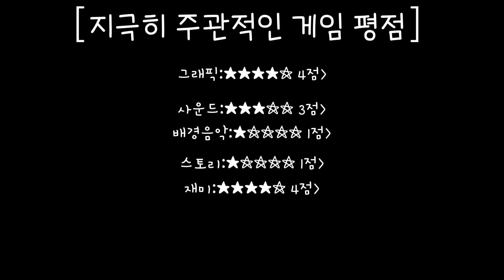[고전게임]보스코니안(Bosconian)아무리 봐도 비행기인데 미사일이라고 우기는 게임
1981년/남코/슈팅게임

81년 슈팅액션 작품들 중 제일 착한편...인듯

적 비행기로 나오는 부메랑이나 기체들처럼 생긴 녀석들이
전부 미사일이랍니다

미사일도 미사일이고